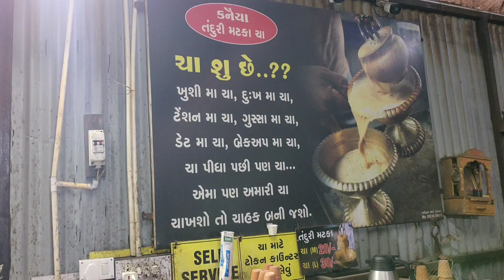તંદુરી મટકા ચા/Famous tea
Here you can have Tandoori tea.
This is best location for relaxation.
Take some sips of tea and be relaxed.
Address: Opposite VR mall, Surat